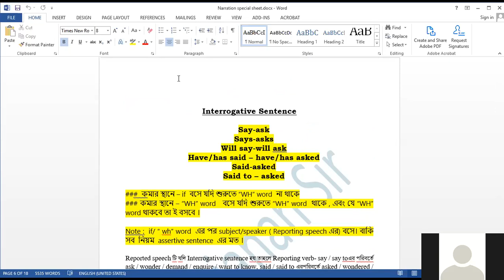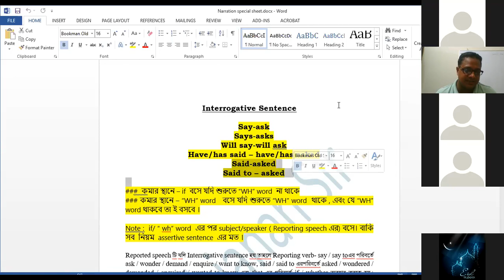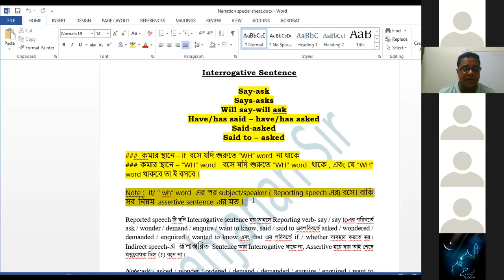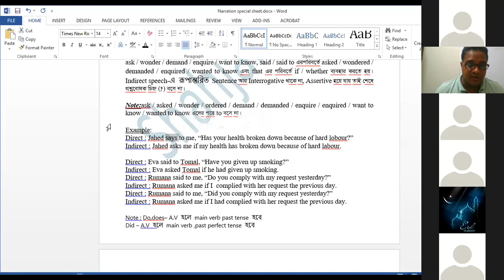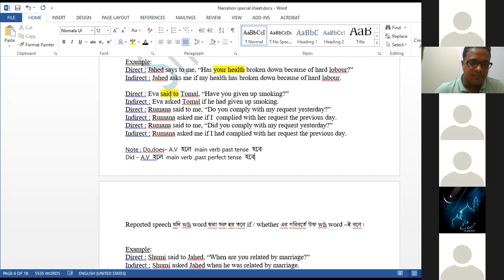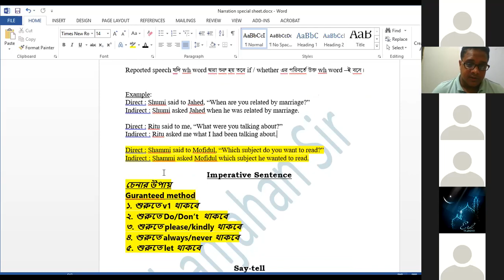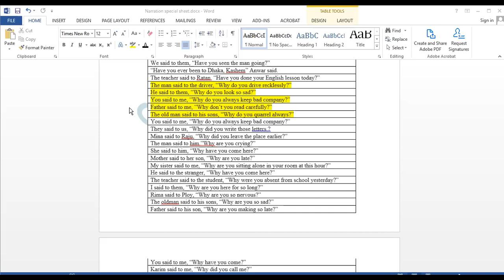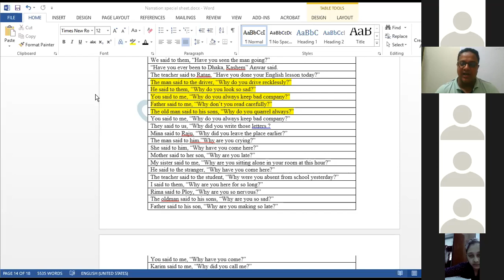Narration Interrogative Sentence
This is an important viveo that  will help you to learn how to start at the beginning. It is a helpful video class for all classes of people from any where of the world.
Here you will be able to learn how to explain present Indefinite tense in practical way .
how to learn English as a week learner.
Shajahan Online School is  for learning smart spoken English.
Easy spoken English. Learn Fluent speaking by watching this tutorial by Shahjahan Sir .
Learn fluent speaking by watching this full videos uploaded by the Shajahan Online School .গ্রামার পানির মত ক্লিয়ার,  use Let in different ways, ইজি স্পিকিং
আমাদের নতুন ফেসবুক গ্রুপে সবাই যুক্ত থাকুন

গ্রুপে আপনি কী কী করতে পারবেন?
আপনার যে কোন প্রশ্ন পোষ্ট করা যাবে।
আপনার বাড়ির কাজ জমা দেওয়া যাবে।
কুইজে অংশগ্রহন করতে পারবে।

It is needless to say that poken english tutorial in bangla is very effective & important for all of us at present.

Our tips are helpful for you to a great extent to speak english. Our all esay tips are required to follow with a view to get primary ideas on ielts speaking.

প্রথমেই এই ভিডিওটি দেখুন, তারপরে  comments করুন কোন ধরনের  tutorial  দরকার ।  👇👇👇
# Spoken English # written English # Foundation English # Grammar # Phonetics # Pronunciation # VOcabulary #  IELTS # Tense # Sentence making # Smart writing .

Please call:
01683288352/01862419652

Mohammad Shahjahan
Teacher , Trainer and Writer.